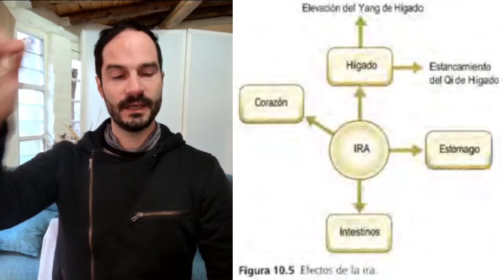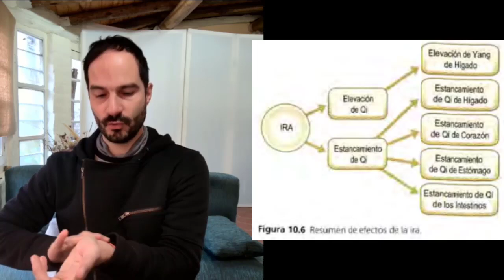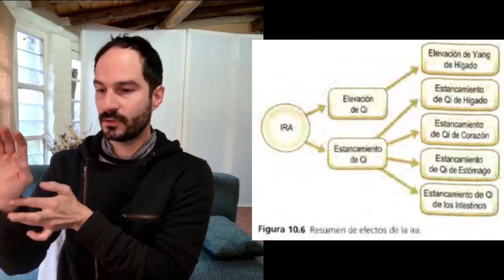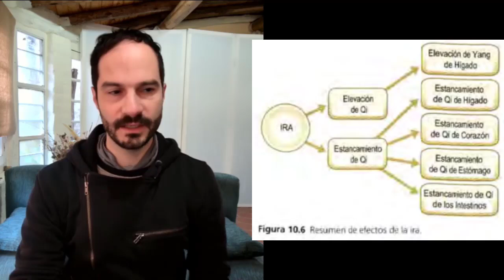Ira, resentimiento, frustración, irritación, rabia, indignación, amargura. Psique y Med. China 15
Ira, resentimiento, frustración, irritación, rabia, indignación, amargura. La Psique en la Práctica de la Medicina China 15
Subscripción mensual:
Argentina